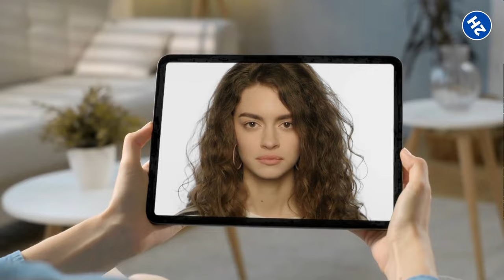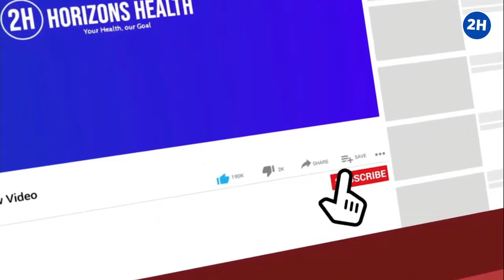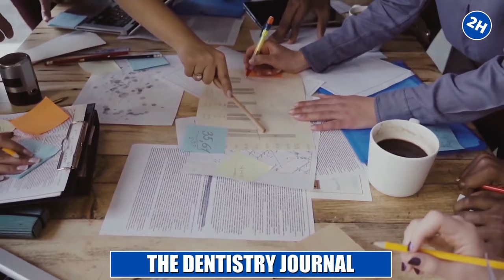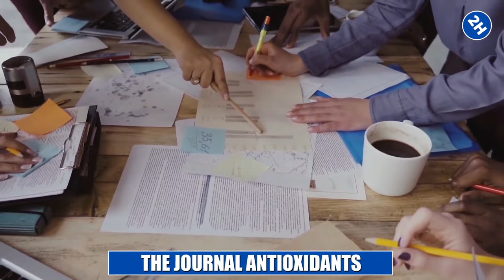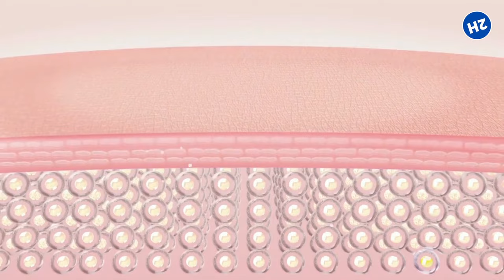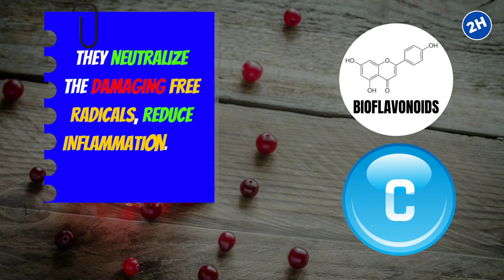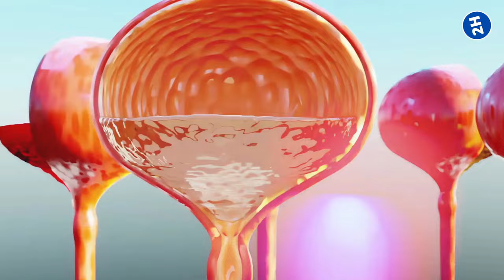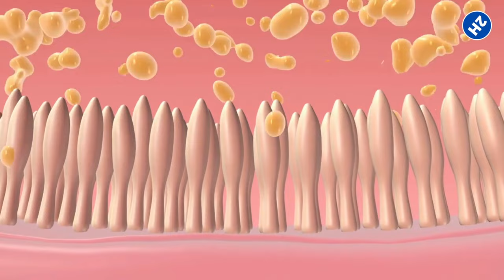Cranberry Juice Benefits Are Insane And Here Is Why You Should Drink It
What are the cranberry juice benefits? Unsweetened, pure cranberry juice is a good source of both vitamin C and vitamin E. Discover the 13 health benefits of cranberry juice and how you should drink it.

✅ Improves Digestive Health
A healthy digestive system is more important than you think; it affects our mood, immunity, and overall health. And guess what? You can improve it by drinking a glass of cranberry juice.

✅ Promote Healthy Skin
Want to get healthy, beautiful skin; drinking cranberry juice can help you with that. It is full of nutrients like vitamin C and iron that nourish your skin and give a glowy look.

✅ Improve Immunity
Vitamin C is essential for a healthy immune system, and drinking one cup (253 mg) of cranberry juice gives you 23.5 mg of vitamin C, that’s about 26 percent of the recommended daily value, a pretty Impressive!

Cranberry juice is full of antioxidants, protects the blood vessels against damage and inflammation, and promotes a healthy supply of blood, which in turn maintains blood pressure and lowers the rate of heart diseases.

✅ Fights Cancer
Adding cranberry juice to your daily diet may even prevent cancer. A study published in the journal Antioxidants shows that flavonoids in cranberry juice prevent the rapid growth of a tumor and induce programmed cell death, which results in cancer prevention.

✅ Prevents Tooth Decay
You can even prevent tooth decay by drinking the juice, thanks to the phytochemicals present in cranberries.

✅ Anti-aging Properties
Though aging is inevitable, drinking cranberry juice will make you age gracefully and healthy. It is full of essential nutrients like antioxidants and vitamin C that promote collagen formation, reduce wrinkles, and keep your skin youthful.

✅ Manages blood sugar levels
Unlike other juices, cranberry juice can reduce serum glucose. According to the US Department of Agriculture, drinking cranberry juice twice a day reduces the risk of diabetes.

Cranberry juice is a perfect alternative to carbonated drinks when on a weight loss diet. It is rich in vitamins, minerals, and antioxidants, which nourish your body and keep you active while dieting.

✅ Keep Your Eyes Healthy
Cranberry juice is rich in bioflavonoids and vitamin C; they neutralize the damaging free radicals, reduce inflammation, and maintain the healthy supply of blood in the small veins of the eyes.

✅ Improve Sleep
More than 20 million Americans suffer from sleep problems and spend millions on sleep aids each year; are you one of them? Well, here is good news for you: a good night's sleep is just a berry drink away.

✅ Prevent urinary tract infections
Urinary tract infections (UTI) are the most common infections, especially in women. Frequent urination, pain, and burning sensation can make your life miserable, but drinking cranberry juice can solve your issues.

✅ Helps detoxify
Cranberry juice is an excellent source of vitamin C, which, according to the studies, is one of the most powerful detoxifying agents. It allows your liver to metabolize fat more efficiently, prevent fatty liver disease, and promote the production of the antioxidant glutathione.

⏰TIMESTAMPS:
0:00 Intro